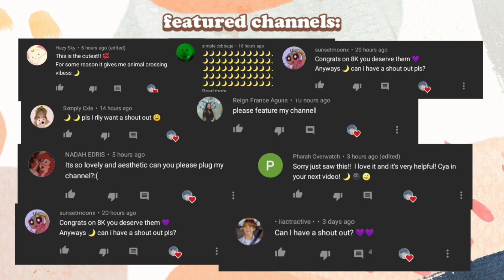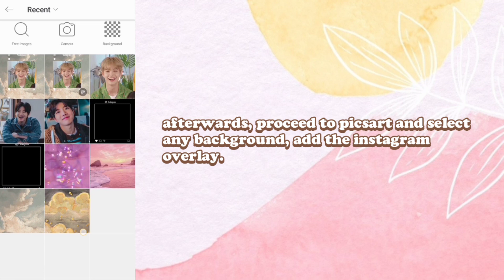How to make instagram overlay edits (android + ios)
𝐖𝐄 𝐉𝐔𝐒𝐓 𝐑𝐄𝐀𝐂𝐇𝐄𝐃 𝟗𝟎𝟎𝟎 𝐒𝐔𝐁𝐒𝐂𝐑𝐈𝐁𝐄𝐑𝐒 𝐓𝐎𝐃𝐀𝐘 𝐘𝐎𝐔 𝐀𝐌𝐀𝐙𝐈𝐍𝐆 𝐁𝐄𝐀𝐔𝐓𝐈𝐅𝐔𝐋 𝐂𝐔𝐓𝐄 𝐏𝐄𝐑𝐒𝐎𝐍!

Take time to read my description :))

✧ ∘ ⁺ ˳ +, Hi there again moonies🌙,

I'm back with another tutorial, it's just a simple tutorial for y'all so for today's video, I'm gonna share, How to make instagram overlay edits (android + ios). I know some of you are doing online classes and i wish you a goodluck, do your best, manage your time, and work hard for your the besy future you'll have soon. I apologize for uploading 2 times a week videos for the reason that online classes are coming hoep you'll understand :)) , Thank you so much for the 9000 subscribers, this means a lot for me and i will always work hard to make more contents i love you so much moonies♡ Hope you'll enjoy this one.

Comment down with a 🌙 for a shoutout!! :)

🍭🍬🍰suggest any tutorial do you want me to do next video.

✨ i edit my videos on my phone

✨VLLO
✨Kinemaster

picsart tutorial glowing
picsart gif tutorial
picsart gold tutorial
picsart grime tutorial
picsart graphic tutorial
tutorial picsart garis putih
tutorial picsart ganti background
picsart hdr tutorial
picsart tutorial kpop
tutorial picsart low key
picsart tutorial logo design
picsart tutorial mod apk
tutorial neon picsart
picsart tutorial online
picsart tutorial outline
picsart overlay tutorial
picsart edit tutorial official
picsart editing tutorial online
picsart cut out tutorial
tutorial on picsart
official picsart tutorial
picsart tutorial pdf download
picsart tutorial png
picsart tutorial pinterest
picsart editing tutorial remove background
picsart editing tutorial replace
picsart tutorial step by step
picsart tutorial stickers
picsart tutorial splatter
picsart tutorial stretch
picsart tutorial sad boy
picsart silhouette tutorial
picsart tutorial text
picsart tutorial tagalog
picsart tutorial torn
picsart tutorial tumblr
picsart tricks tutorial
picsart tools tutorial
picsart transparent tutorial
picsart tutorial video
picsart vogue tutorial
picsart editing tutorial video
picsart new version tutorial
picsart tutorial wattpad
picsart wallpaper tutorial
picsart windows tutorial
picsart wings tutorial
picsart watermark tutorial
tutorial picsart water splash
picsart tutorial youtube
tutorial picsart zombie
tutorial picsart 2018
picsart editing tutorial 2019
picsart editing tutorial 2019 download
picsart editing tutorial 2020
picsart editing tutorial 2018 download

d i s c l a i m e r ! ! !

xoxo,